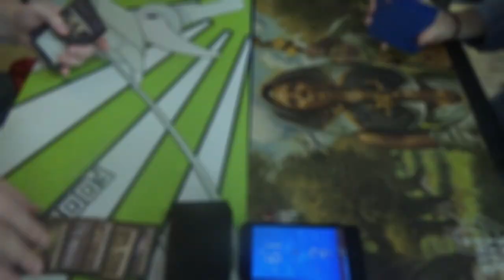Pioneer MtG — 8-Rack vs. Gruul Land Destruction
Here's just a quick, casual game between two of the most toxic strategies in casual play. Haha! One deals with your hand, while the other deprives you of lands. Either way, hand attack and land destruction are generally salt-inducing, but at least neither of these are top-tier archetypes in Pioneer.

That said, here's the decklist, as best I remember:
Creatures (10)
2 Incubation Druid
4 Ulvenwald Captive
4 Worldbreaker
Instants (7)
3 Kozilek's Return
4 Scorching Dragonfire
Sorceries (18)
4 Creeping Mold
2 Lava Coil
4 Rubble Reading
4 Structural Distortion
4 Violent Impact
Lands (25)
4 Ginder Glade
4 Evolving Wilds (which should be Fabled Passage)
4 Forest
4 Game Trail
1 Mountain
1 Rootbound Crag
3 Sanctum of Ugin
4 Stomping Ground
Sideboard (15)
4 Arborback Stomper
1 Chandra, Flamecaller
4 Chandra's Pyrohelix
4 Roast
1 Take Down
1 Westvale Abbey

The sideboard had still not been optimized from when it had been played previously, at which time it was thrown together.

Thanks to our patrons:
LinkXNess
Victor Ordoñez